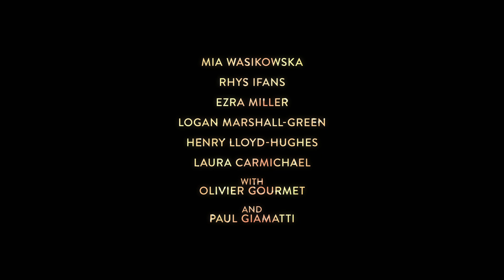Madame Bovary - Official Trailer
Set in Normandy, France, Madame Bovary is Gustave Flaubert's classic story of Emma Bovary (Mia Wasikowska), a young beauty who impulsively marries small-town doctor, Charles Bovary (Henry Lloyd-Hughes), to leave her father's pig farm far behind. But after being introduced to the glamorous world of high society, she soon becomes bored with her stodgy husband and mundane life, and seeks prestige and excitement outside the bonds of marriage.